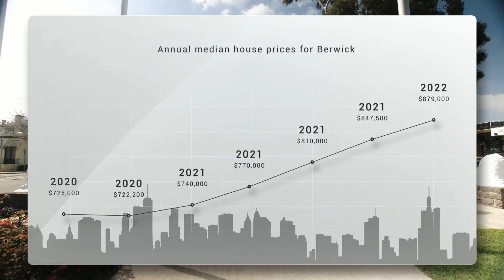Real Estate in Berwick 3 Camdon Gardens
Grand Family Residence In North Side Berwick
3 Camdon Gardens, Berwick
BERWICK

Privately elevated on a generous 656sqm allotment, this oversized 5-bedroom family home is nestled in a quiet court and sits proudly in the Village Horizons Estate or Northside Berwick. An inviting and gorgeous Victorian-style facade welcomes you in its entirety and boasting a flexible multi-level design.

Upon entering you\'re greeted by a formal dining and lounge room, capturing westerly views all year round. The ground floor hosts the guest wing, with built in robes and serviced by guest bathroom. Separate meals space along with 2 spacious rumpus/living areas, an ideal entertainer\'s kitchen equipped with an abundance of storage and bench space. When heading upstairs you will be greeted by the remaining 4 bedrooms, 3-bedrooms are equipped with built-in robes, and all serviced by the shared bathroom. The master bedroom is fitted with two built in robes and an oversized ensuite with spa bath. Following the stairs down provides an additional games room and study space, hidden away, quiet, and perfect for any work from home duties.

A low maintenance, courtyard pool and spa, covered outdoor alfresco and private grassed area finishes off an entertainer\'s dream. Some additional features of ducted heating, evaporative cooling, wide driveway with side-access and views to Wilson Botanic Gardens.

Perfectly located within short drive to Berwick Village, a walk to Wilson Botanic Gardens and local shopping centres are at your disposal. Berwick is famous for its choice of both public and private schools, this property is within easy access to these, as well as public transport including Monash Freeway and train stations. This grand scale 35sq stylish family home is one you can\'t afford to miss.

4.9: From 186 reviews
Anthony left a 5 star rating: Believable agent with honesty and integrity
Katie &amp; Ross left a 5 star rating: Great result from the sale of an investment property from a distance